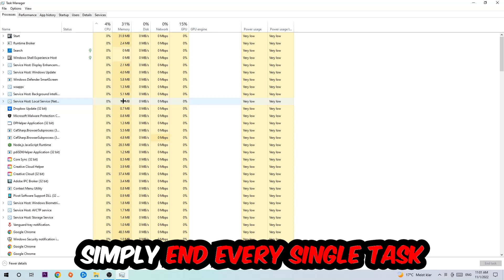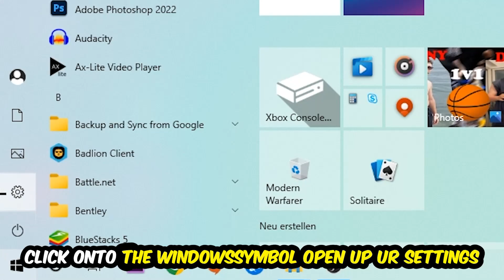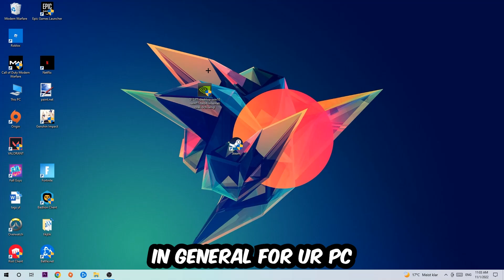Skyrim – How to Fix Crashing, Lagging, Freezing – Complete Tutorial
how to fix Skyrim crashing,
how to fix Skyrim crashing on pc,
how to fix Skyrim crashing on ps4,
Skyrim crashing,
Skyrim crashing pc,
Skyrim crashing mid game,
Skyrim crashing fix,
Skyrim crashing 2022,
Skyrim keeps crashing,
Skyrim crash fix,
how to fix Skyrim freezing,
how to fix Skyrim freezing pc,
Skyrim freeze,
Skyrim freezing pc,
Skyrim freezing fix,
Skyrim freezing,
Skyrim lagging,
Skyrim lag,
Skyrim lag fix,
how to fix Skyrim lagging,
how to fix Skyrim lagging pc,